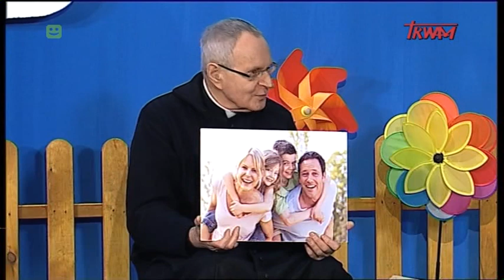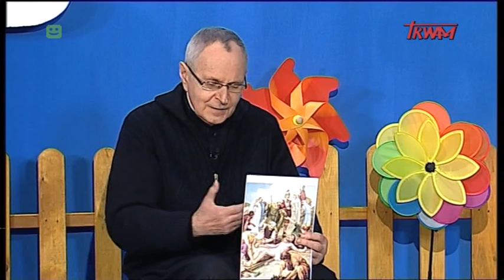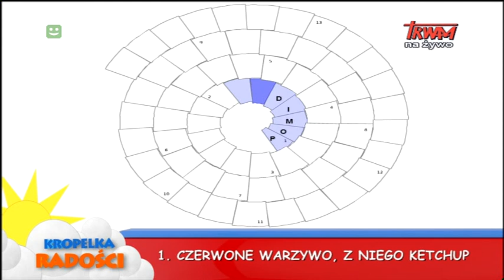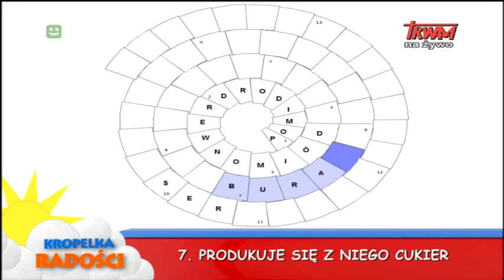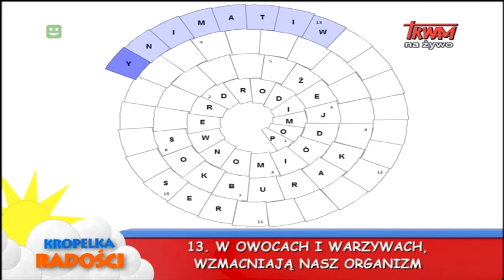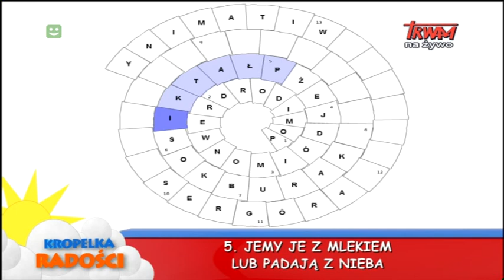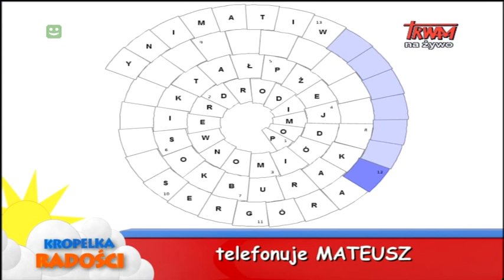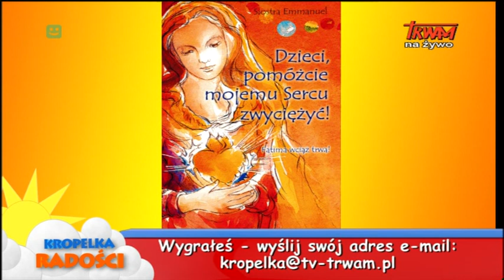Kropelska radości 15 07 2017